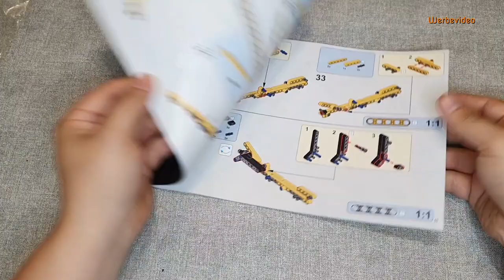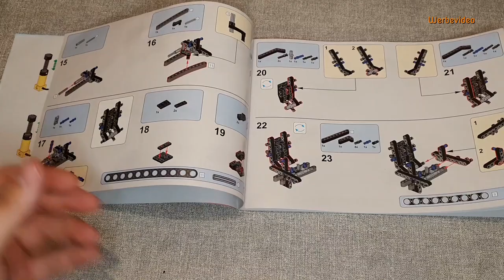Günstige Pneumatik, alles nur geklaut, trotzdem Toll | YourWOBB | MouldKing | 19009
Mould King - 19009 - pneumatischer Telelader - 803+ Steinchen